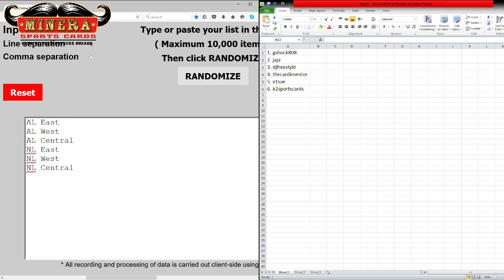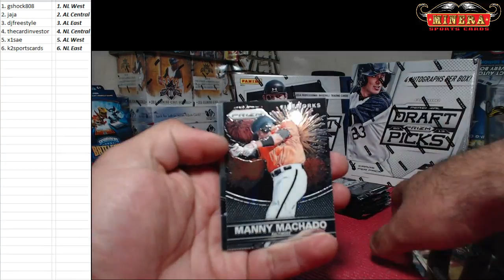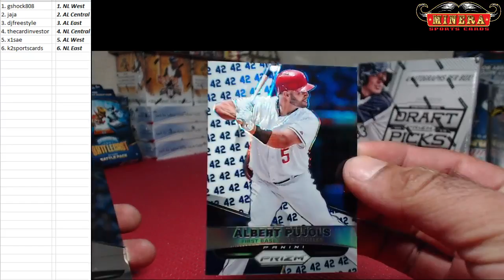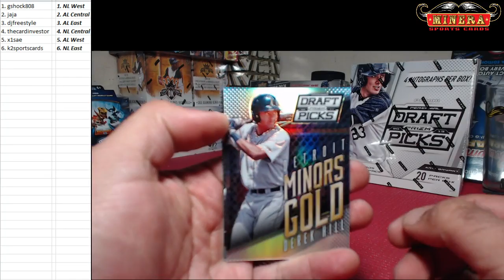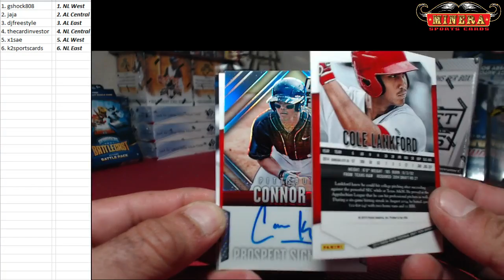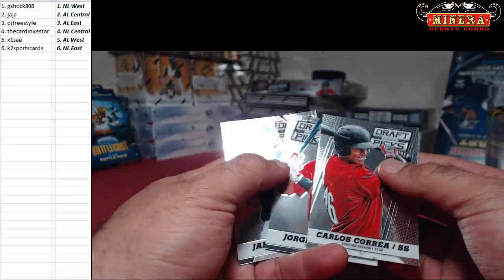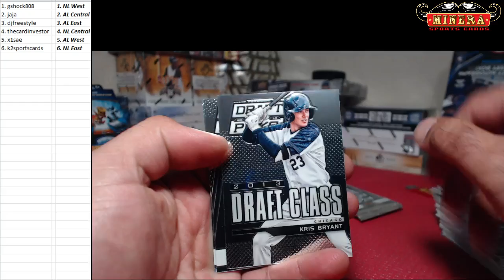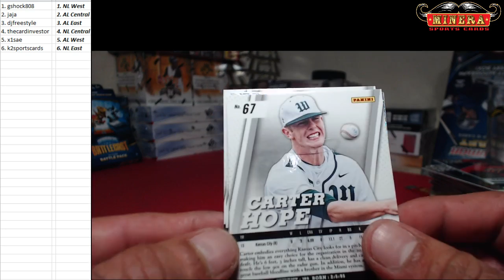Random Divisions~2015-2014-2013 Panini Prizm Draft Picks Baseball (3) Box Break